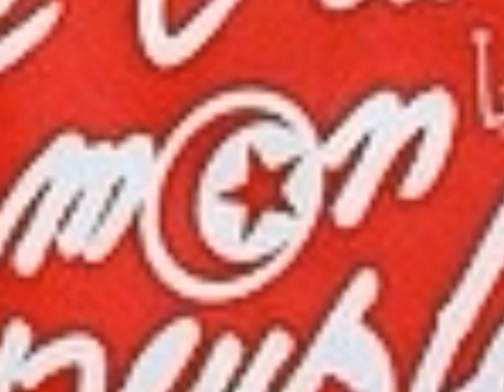BOUAZIZI TSUNAMI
Observe one minute of silence to the memory of Mohamed BOUAZIZI at the end of this video, and make your revolution.

Observez une minute de silence à la mémoire de Mohamed BOUAZIZI à la fin de cette vidéo, et faites votre révolution.

Observe un minuto de silencio a la memoria de Mohamed BOUAZIZI al fin de este vídeo, y haga su revolución.

Observe um minuto de silêncio à memória de Mohamed BOUAZIZI ao término deste vídeo e faça sua revolução.

Osservate un minuto di silenzio alla memoria di Mohamed BOUAZIZI alla fine di questo video, e fate la vostra rivoluzione.

Beobachten Sie eine Schweigeminute in Erinnerung an Mohamed BOUAZIZI am Ende dieses Videos, und machen Sie Ihre Revolution.

Naleven van een minuut stilte voor de nagedachtenis van Mohamed BOUAZIZI aan het eind van deze video, en om uw revolutie.